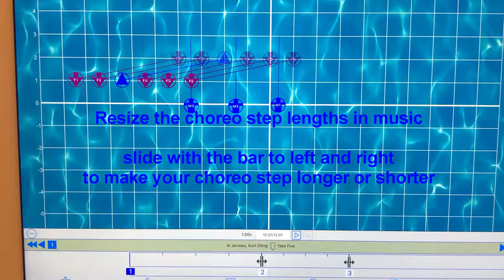Resize your choreo step - ChoreoMaker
Resize your choreo step

MORE ChoreoMaker!